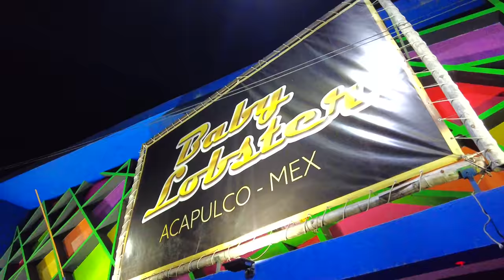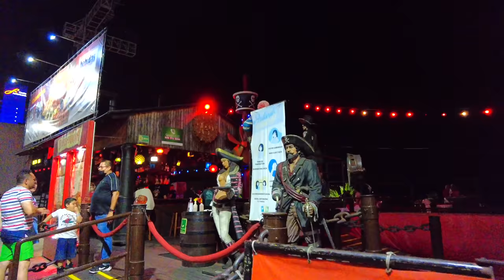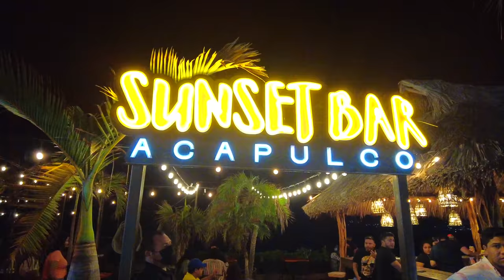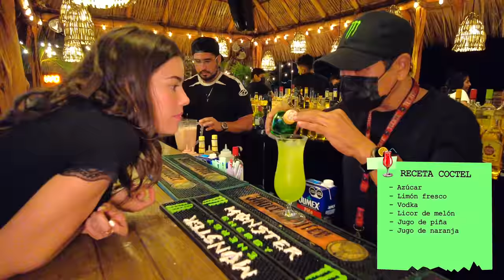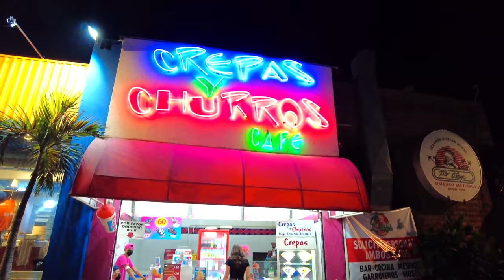Así es la NOCHE en ACAPULCO 🇲🇽 ¡Luces, Música y DIVERSIÓN! |MEXICO| 4K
🥳 ¡Vive la magia de ACAPULCO de NOCHE! 🌟  Te muestro los lugares para DISFRUTAR de la VIDA NOCTURNA 🎉 🇲🇽

Amigos 💖 En este video, te llevamos a descubrir la vibrante vida nocturna de uno de los destinos más icónicos de México, guerrero 🎉 Desde las luces brillantes de la costa hasta las fiestas más exclusivas, Acapulco de noche te sorprenderá con su energía y encanto. 🚤 Únete a nosotros en este recorrido por los mejores lugares para disfrutar de la noche, con imágenes impresionantes y momentos inolvidables.